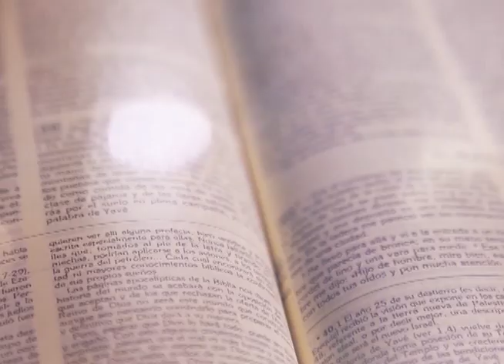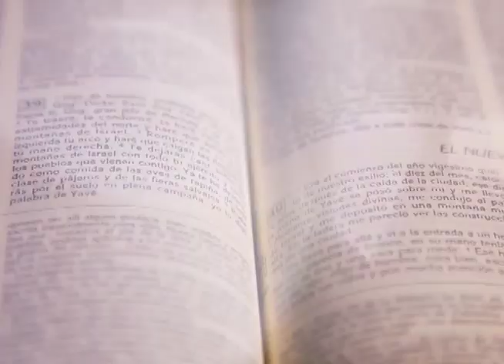HOMILÍA 21 DE MARZO 2024 - CUARESMA 2024